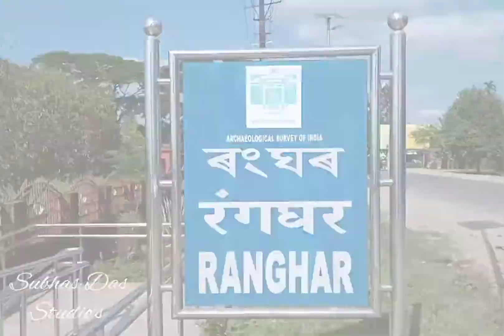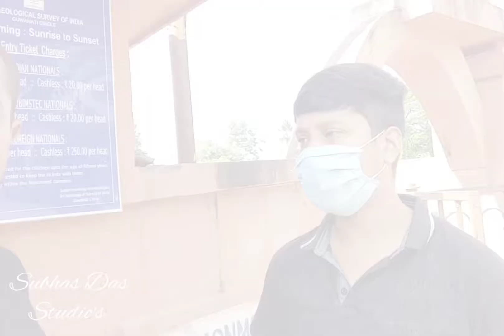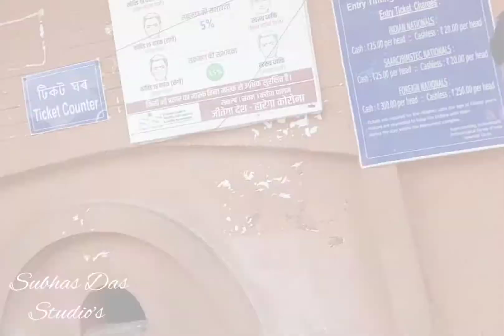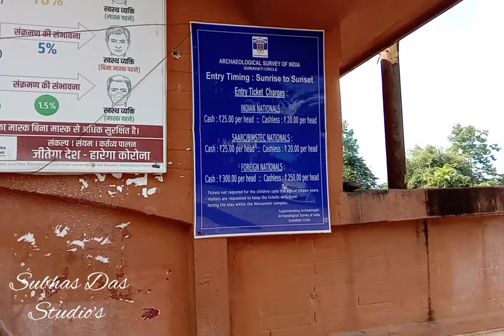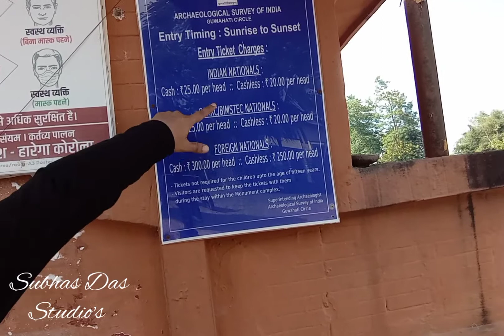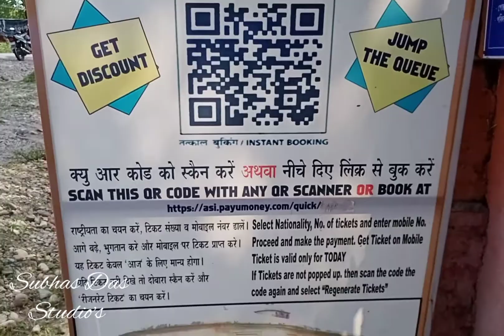Ranghar Sivasagar l Page 19 l 🇮🇳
Namaskar,
Welcome To the Youtube Channel : Subhas Das Studio's  - JAJABOR MUSAFIR THE TRAVELLER. It's all about Travelling & Experiences.The Channel Includes NEWS, Travel, Interview, Personal Information, Food, Culture & Heritages. It Also Features Talent, Lifestyles. Sharing, Sports, Film, Television, Theatre, Music, Reaction Videos, Education and More as well as Blogs (Vlogs).

N.B: DM for any information or suggestions.

Subhas Das
INDIA